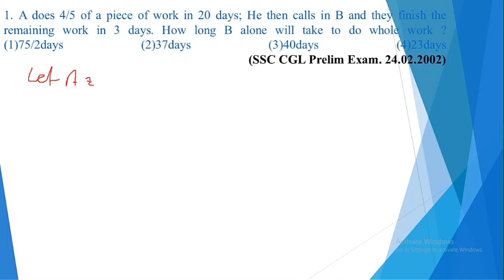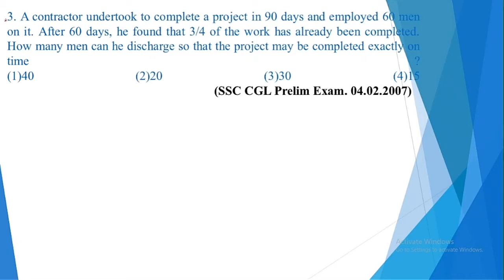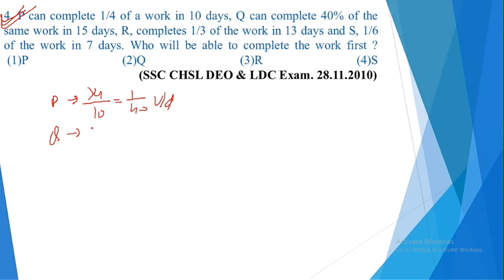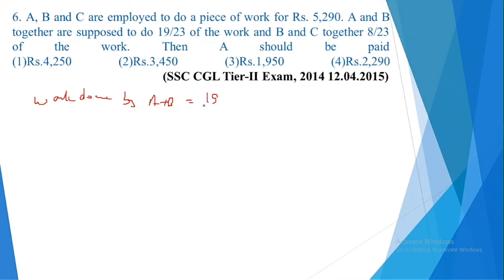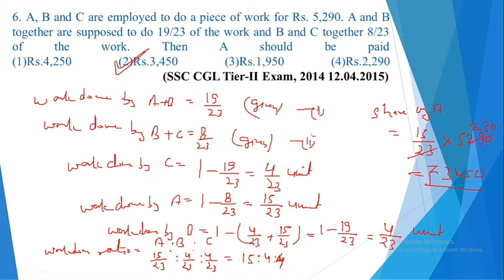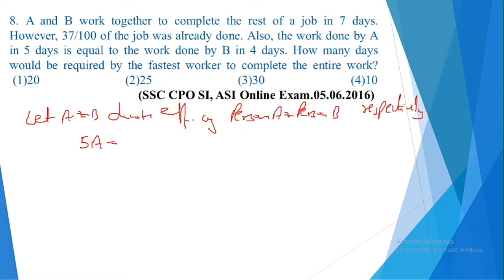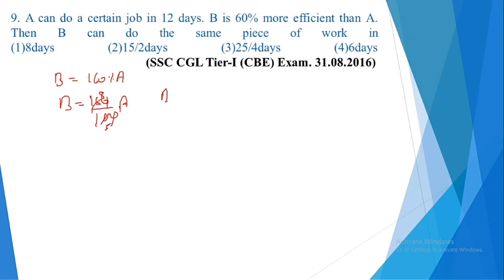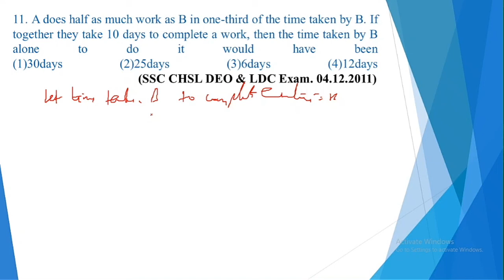Time and Work part-5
Hello friends
                 Welcome to the be all rounder channel. In this channel we are providing best educational content as well as other fields good content  video which will help viewer to be allrounder.
be allrounder
BE ALLROUNDER
BE allrounder
be all rounder
Time and work  part-5 for ssc, railway, bank and state pcs CSAT.